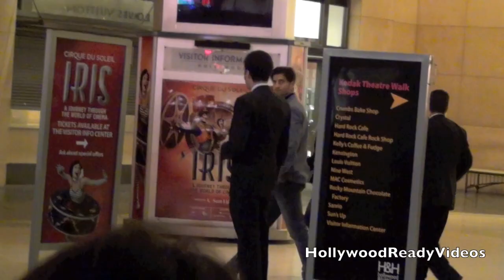Glee Stars Lea Michele, Chris Colfer and Mark Salling at New Years Eve Premiere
Some Glee stars come to the New Years Eve premiere to support Lea Michele.